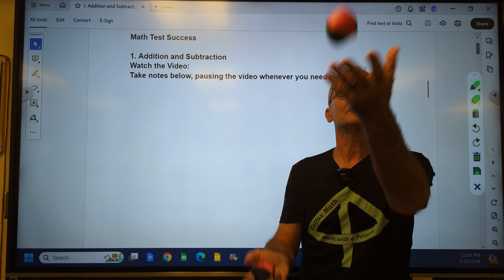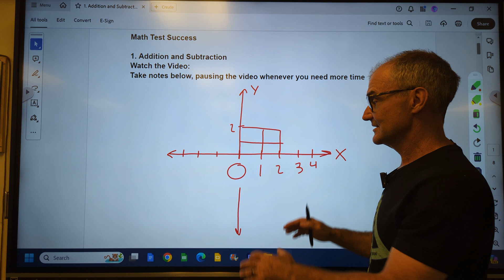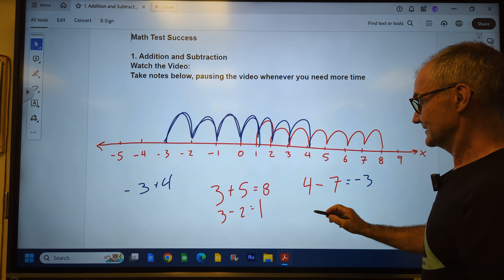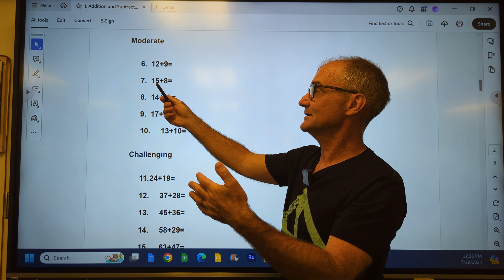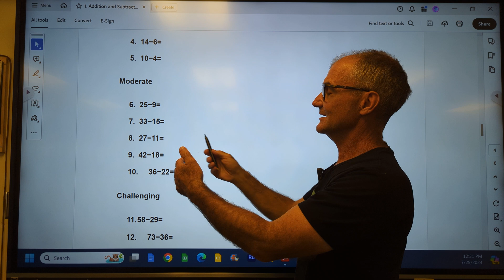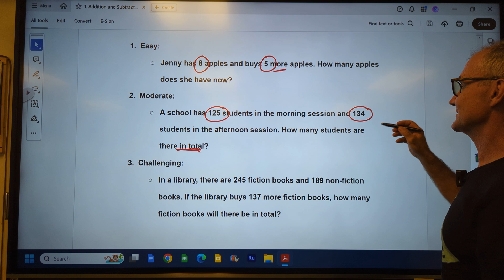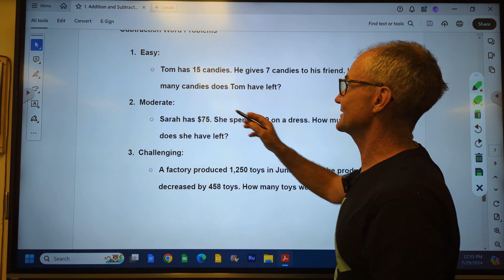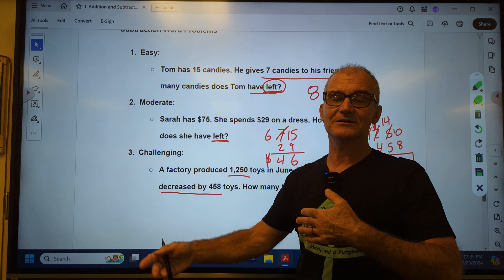Start Here for Math Test Success, ASVAB Fundamentals 1, Addition, Subtraction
First video in a course to cover all basic math skills. If you ever missed out on math class for any reason and have to go all the way back to step one, this is it here.
00:05 Introduction of what we are doing
00:50 the importance of practice
01:36 the number line, one dimension space for addition and subtraction
02:36 going to 2 dimensions multiplication and division
04:00 negative numbers
06:13 practice problems
09:40 moderate practice problems
10:58 practice word problems with solutions